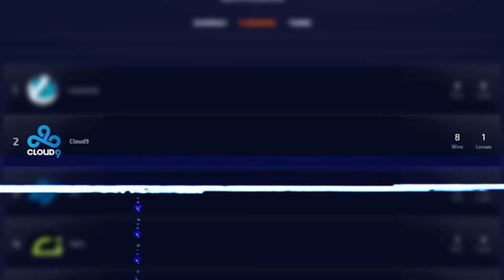Cloud9 ECS Team Profile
Esports Championship Series - Counter-Strike is a revolutionary esports league that features the best CS:GO teams in the world.

Alec 'Slemmy' White
Jordan 'n0thing' Gilbert
Mike 'shroud' Grzesiek
Tyler 'Skadoodle' Latham
Jake 'Stewie2K' Yip

About ECS

Presented by FACEIT and Twitch, The Esports Championship Series is a ground-breaking esports initiative designed with the goal to help esports grow beyond its current state, while respecting the core values of the esports ecosystem and the community. The league has been designed by adapting concepts common in traditional sports to esports, while leveraging the characteristics that are unique to this vertical. Some of these concepts include team co-ownership, protection of players and promotion of all parties involved to increase the value of a common product.

Community: rising from two of the most community focused companies in the industry, FACEIT and Twitch, our sights are on providing the best possible experience for our community.

Growth: from players climbing the ranks, to stability at the top, our goal is to guarantee a stable and profitable future for everyone in ECS.

Quality: we believe that in order to exhibit its full potential esports needs a world class product that is built on the needs of the community, players, teams and game developers that make it such a special place in the gaming industry.

Partners

FACEIT is the leading competitive platform for online multiplayer games, with more than 4 million users logging in a total of over 6 million online game sessions each month. FACEIT allows players to easily play in tournaments and leagues for virtual and real-world prizes through automated tournament management and matchmaking technology. For developers, FACEIT’s advanced software development kit (SDK) allows game creators to easily integrate user-friendly matchmaking and tournaments into their titles to allow gamers to take part in competitive online games at all skill levels. esports organizers, players and communities use FACEIT to create and manage online competitions.

Twitch is the world’s leading social video platform and community for gamers. Each month, more than 100 million community members gather to watch and talk about video games with more than 1.7 million broadcasters. Twitch’s video platform is the backbone of both live and on-demand distribution for the entire video game ecosystem. This includes game developers, publishers, media outlets, events, user generated content, and the entire esports scene. Twitch also features Twitch Creative, a category devoted to artists and the creative process.

theScore esports is dedicated to providing the most comprehensive real-time coverage from the world of competitive video gaming. theScore esports delivers live scores and stats from the biggest tournaments while its editorial team provides exclusive breaking news, match analysis and video content. theScore esports app is available on iOS and Android.

DXRacer was founded in 2003 as a manufacturer of high quality racing car seats with a primary focus on strict quality management. Through innovative business ideas, DXRacer became a world leader among OEM car accessory manufacturers. After years of innovation and investment in research and development, the product range has expanded to include computer chairs and gaming seats. We constantly strive for quality and design. Top content creators, eSports organizations and casual gamers alike, all use and love our products.